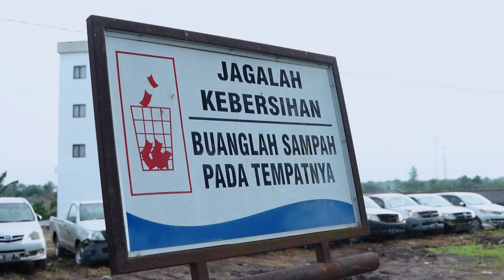KOLABORASI JAGA LINGKUNGAN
Insan Timah di lingkungan kantor Pusat PT Timah melaksanakan penanaman pohon di kawasan lapangan sepak bola sekaligus bergotong royong membersihkan kawasan tersebut, Jumat (26/1/2024).

Kegiatan yang bertajuk 'Kolaborasi Jaga Lingkungan, Mengajak Seluruh Insan Timah Bersama Menanam Pohon Untuk Menjaga Lingkungan dan Membangun Kolaborasi' ini diikuti Karyawan Lintas Divisi.